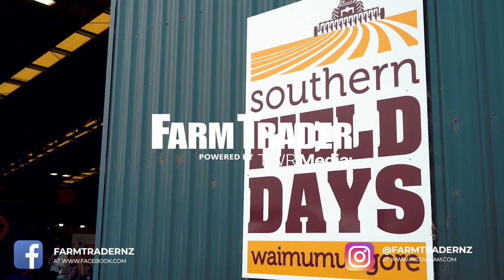Southern Field Days 2020 Overview | Farm Trader NZ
Southern Field Days at Waimumu was the launching pad for several new machinery releases, as well as offering the opportunity for closer inspection of some of New Zealand’s leading brands of agricultural machinery.